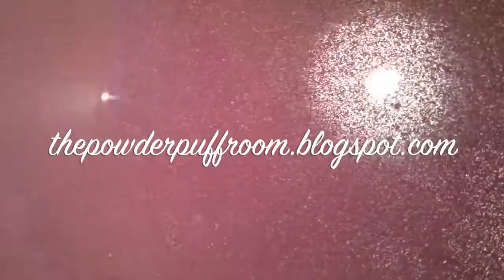Lush Bath Bomb - Phoenix Rising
Video demo for Lush Bath Bomb - Phoenix Rising, full review available